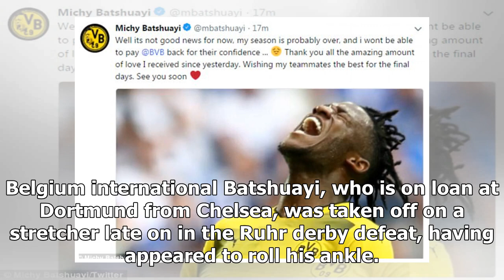Michy Batshuayi a World Cup doubt for Belgium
Michy Batshuayi left the field on a stretcher as Dortmund lost to SchalkeHe suffered suspected ligam...